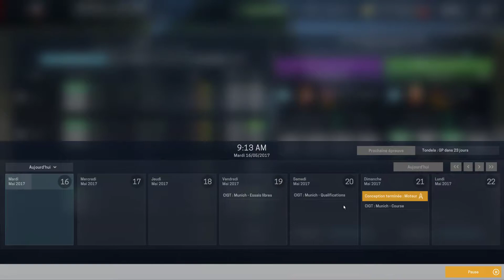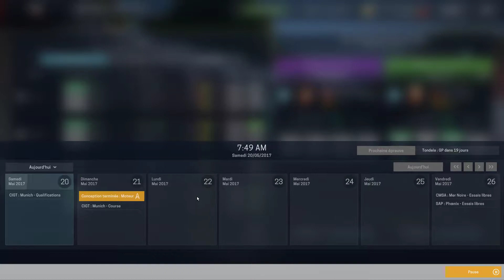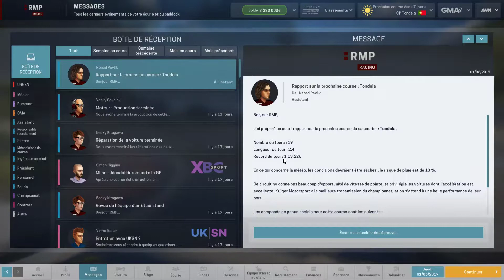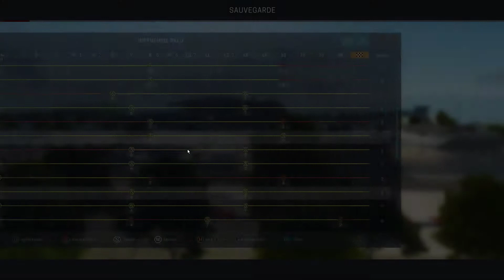[FR] MM - RMP Racing - saison 2 - épisode 5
Cinquième épisode de la deuxième saison de ma série "RMP Racing" sur Motorsport Manager dans laquelle on lance notre écurie dans le grand bain de la compétition automobile et de la F1